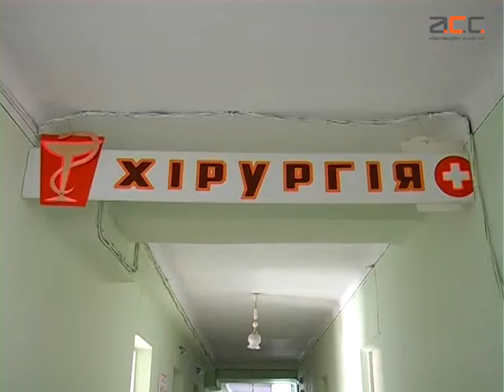Оновлена Новоселицька лікарня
У Новоселицькій центральній районній лікарні зробили капітальний ремонт та встановили нове обладнання. На оновлення операційного блоку кошти надала транскордонна програма «Румунія-Україна-Республіка Молдова 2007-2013». Як тепер виглядають новоселицькі операційні, бачила Олександра Агєєва.